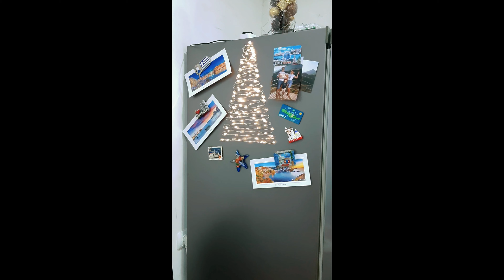Новогодний ВЛОГ/подарки для детей/ новогодний стол/ МУРАВЬЕВЫ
Всех поздравляем С Новым Годом 2023 и Рождеством! Пусть этот год запомнится лучшими эмоциями и всем желаем здоровья! Урааа!
В этом видео хотим вам показать новогодние подарки для детей, как мы готовились к празднику, отмечали мы его с семьёй.